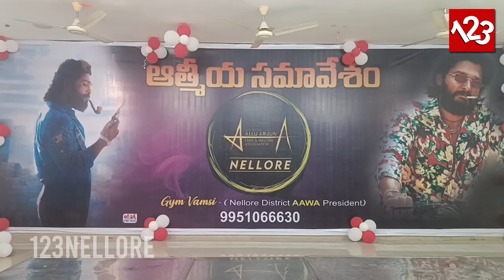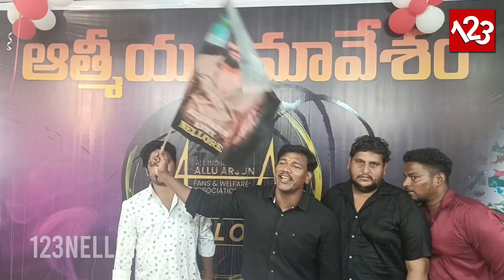అల్లు అర్జున్ ఇక మెగా హీరో కాదు | Allu Arjun Fans Separated from Chiranjeevi Yuvatha in Nellore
నెల్లూరులో చిరంజీవి యువత నుండి మేము విడిపోయాం అంటున్న అల్లు అర్జున్ ఫ్యాన్స్.